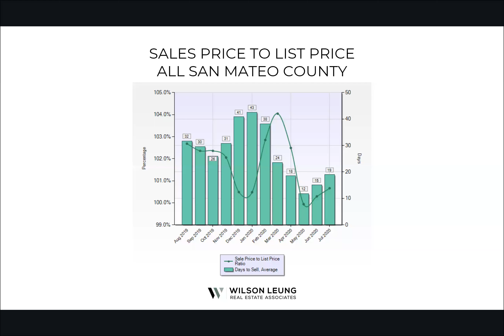San Mateo County Market Update July 20, 2020 | Real Estate Market Stats with WLREA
Wilson Leung shares San Mateo County market data for the week of July 20, 2020.

If you have questions about the numbers, trends, and overall state of the real estate market, please don't hesitate to reach out!

Wilson Leung Real Estate Associates' mission is to help families build wealth through real estate. We do this by providing unrivaled expertise, dedication to educating our clients, and an unparalleled level of customer service that surpasses our clients’ expectations.

Search homes in San Francisco Peninsula for sale!

Looking for a real estate agent in your area? We have partners throughout the nation and would love to assist and provide local insight. Have specific questions that only a local expert can answer? We respond fast to your inquiries. wilson [at] teamwlrea [dot] com